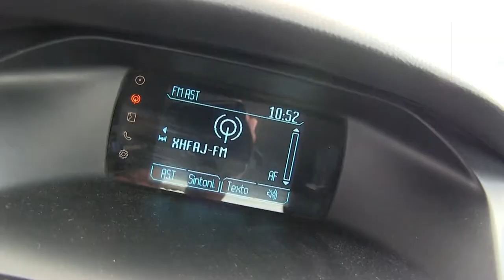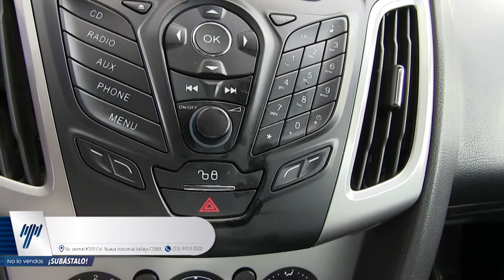Ford / Focus / 2014 - 4E4103604